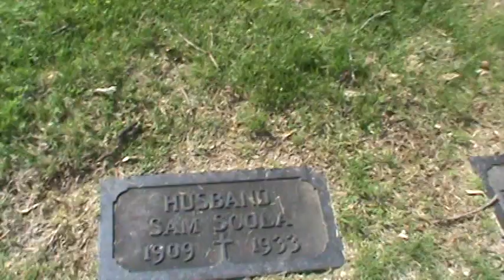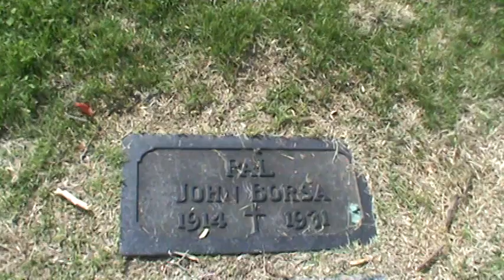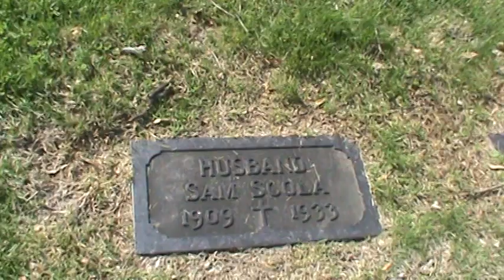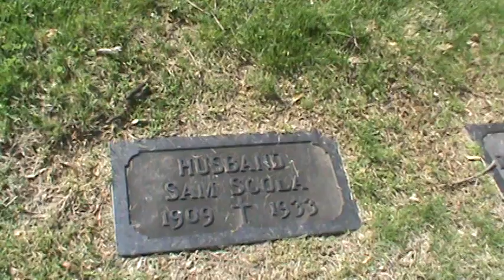St Marys Cemetery, Kansas City, Mo Grandfather Sam Scola Grave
I have found my grandfathers headstone. Sam Scola. along with my uncle Dominic Scola and his Pal John Borsa. My grandfather was a gangster in the 1930s and was killed in a shoot out with Jackson County Sheriff Bash. The word gangster is a word the media uses. He was a family and business man. He wanted to part ways with Johnnie Lazia the Boss of KC at that time because Lazia was getting stupid. My gramps was set up by Tonao LaCoco and Gargotta and wacked by the sheriff Bash.